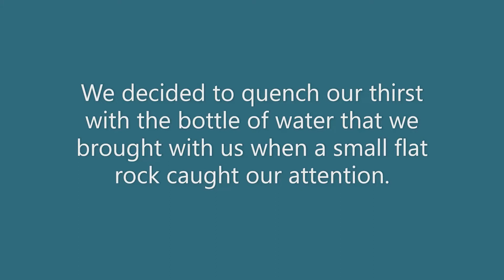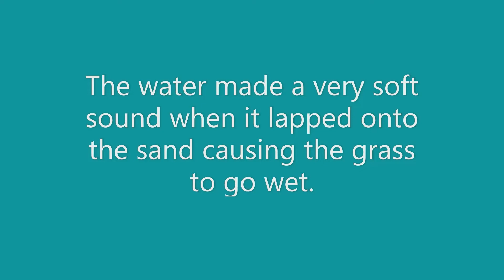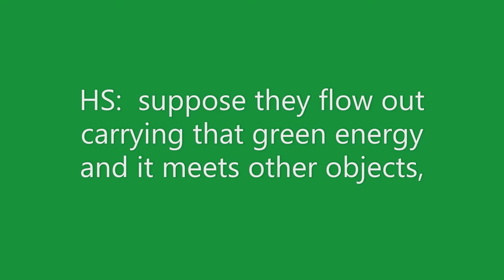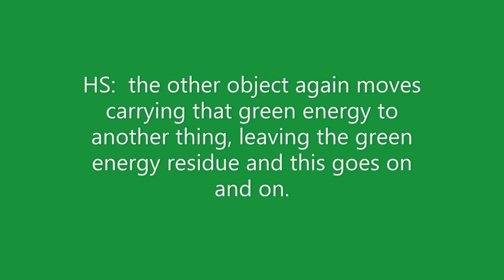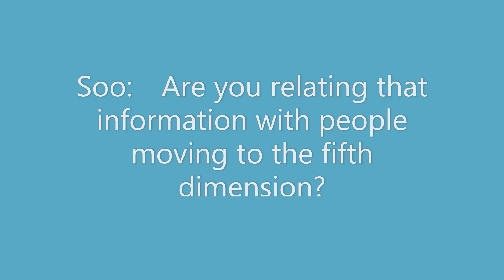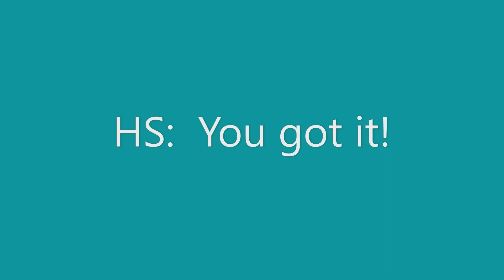One Drop to the Cosmos [QHHT] [Dolores Cannon] [Hypnosis]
One Higher Self (HS) was imparting the impact of one person's action affects the entire creation.  one drop literally affects the entire Universe.

This video is created from the article that was written a few years ago and for people who prefer watching on wider screen, I have created in video format.  The HS was emphatically saying that we need to understand the effects of our actions.

To raise our vibration, to enter and live in the 5D Earth, we all need to do the actions that matters everybody's benefit, the HS was saying in the session.

This small part of the session conveys the main point however, I feel.